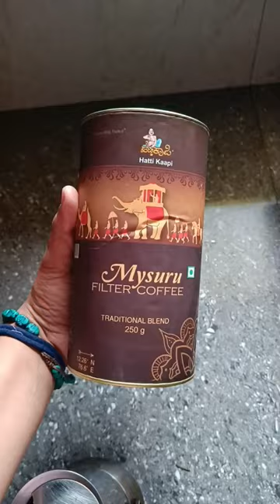Someone told me today "Boo,Go have some good strong coffee" cause i needed it 😩